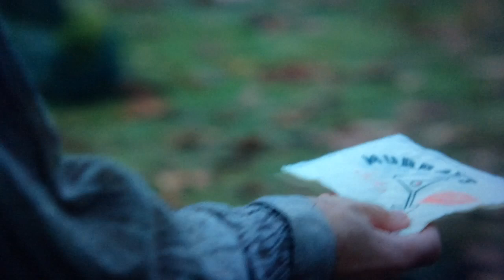OUAT All Rumple Scenes S04E20 P1